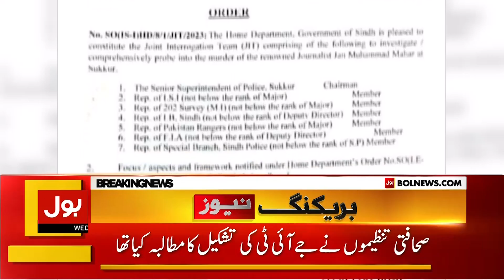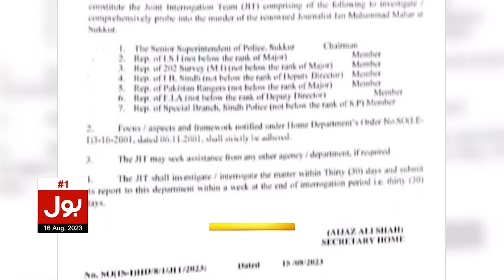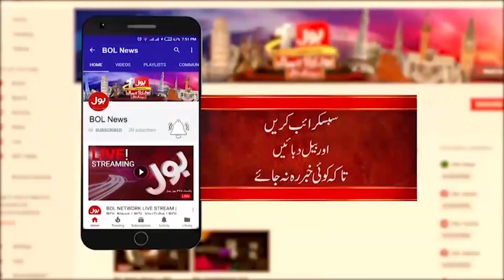Journalist Murder Case Update | Sukkur Press Club | Journalists | Breaking News